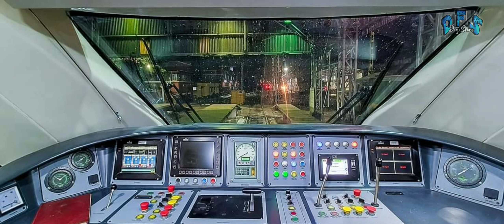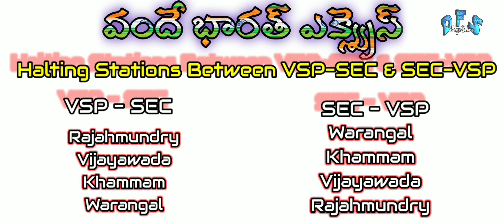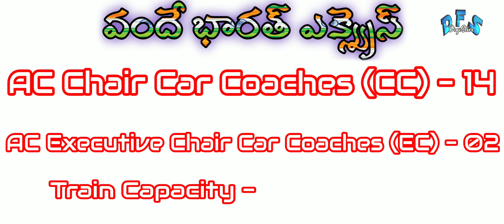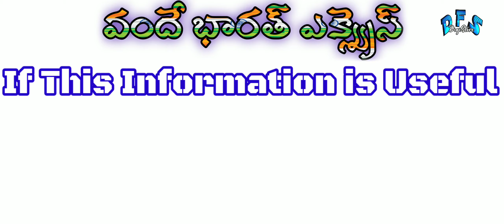Vande Bharat Express || Vsp - Sec & Sec - Vsp Timings and Ticket Fares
Vande Bharat Express Train Visakhapatnam To Secunderabad & Secunderabad To Visakhapatnam
Departure and Arrival Timings and Ticket Fares of General - Tatkal - Current Reservations.

Halting Between Visakhapatnam and Secunderabad